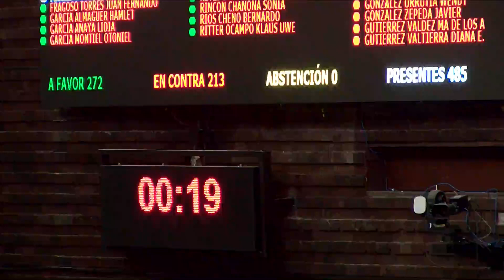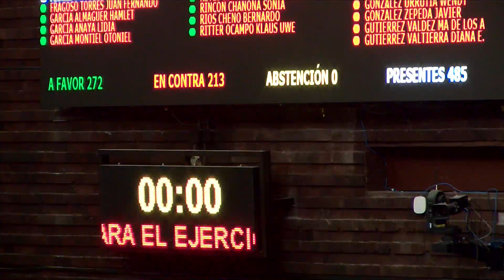Votación en lo particular del dictamen con proyecto de Presupuesto de Egresos de la Federación.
Con 273 votos a favor, 214 en contra y 0 abstenciones, el Pleno aprueba, en lo particular, el dictamen con proyecto de Presupuesto de Egresos de la Federación para el Ejercicio Fiscal de 2022.